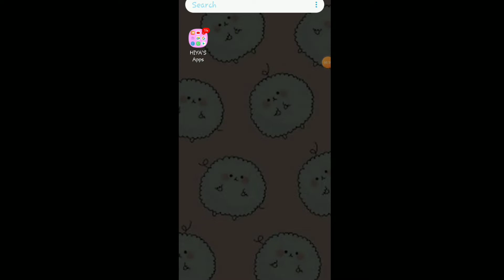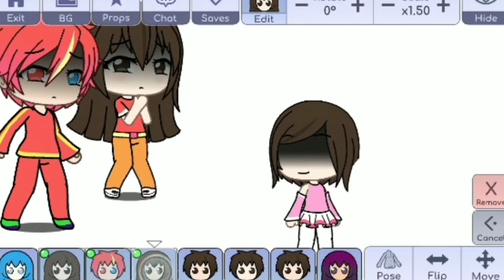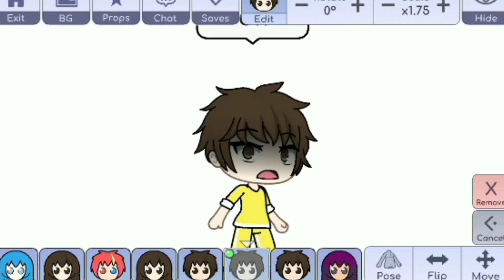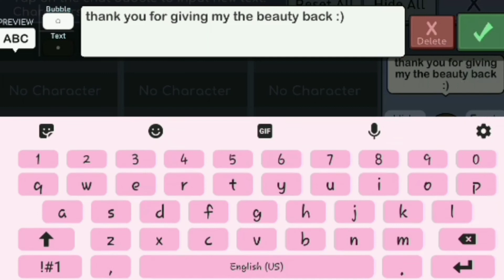gacaha life || glitch sooo creepy || and all is scripted 😅😅😅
this is our family more channel links

Keep fun guys.